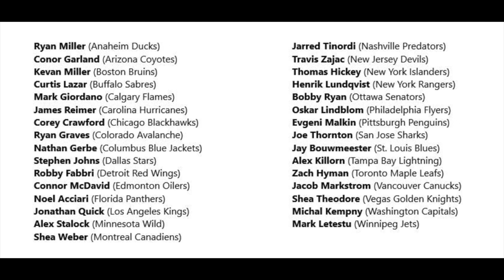NHL Trade Rumours - Leafs, Rangers, Wild + Habs to hire President? Sorokin, Masterton Nominees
Latest discussion on Toronto Maple Leafs trade rumours including Kasperi Kapanen trade rumours, new York Rangers Trade rumours and Minnesota Wild trade rumours.  Also discussion on Montreal Canadiens hiring a Team President, Ilya Sorokin update, Alexis Lafreniere is CHL player of the year, NHL announced Masterton trophy nominees plus New Jersey Devils coaching update.